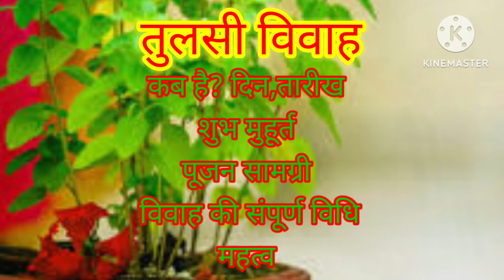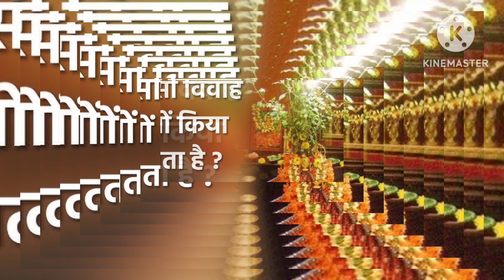तुलसी विवाह कब,किस दिन शुभ मुहूर्त,पूजन सामग्री, पूजाकी संपूर्ण विधि सरल तरीके से